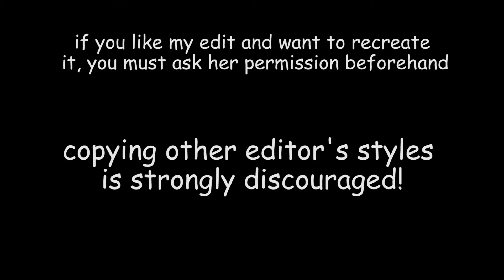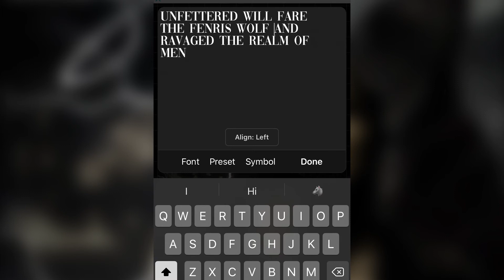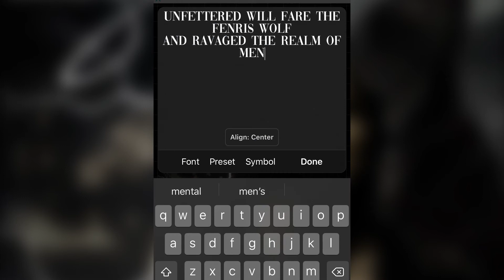Making a Fenrir Greyback edit || Pompeii (Bastille)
Fenrir or Vanargand is a monstrous wolf in Norse mythology. Fenrir, together with Hel and the World Serpent, is a child of Loki and giantess Angrboða. He is attested in the Poetic Edda, compiled in the 13th century from earlier traditional sources, and the Prose Edda and Heimskringla, written in the 13th century by Snorri Sturluson. In both the Poetic Edda and Prose Edda, Fenrir is the father of the wolves Sköll and Hati Hróðvitnisson, is a son of Loki and is foretold to kill the god Odin during the events of Ragnarök, but will, in turn, be killed by Odin's son Víðarr.